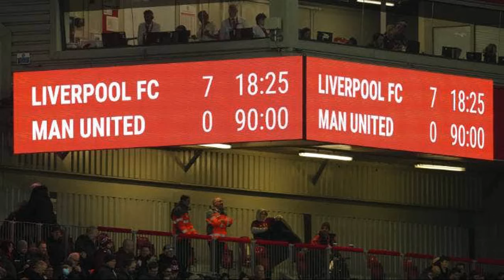ፍጻሜታት ስፖርት Comshtato Tube 10 Mar 2023 - Kibreab Tesfamichael